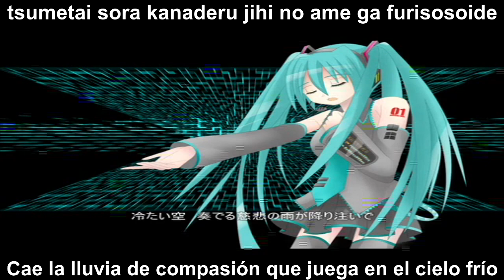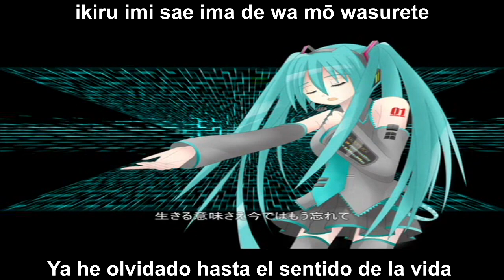【LIQ】Search for Answer - Hatsune Miku [Sub Español/Romaji]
Canción: Search for Answer
Productor: LIQ
Ilustrador: エキセントリックラーメンマニア (Eccentric Ramen Mania)
VOCALOID: 初音ミク (Hatsune Miku)